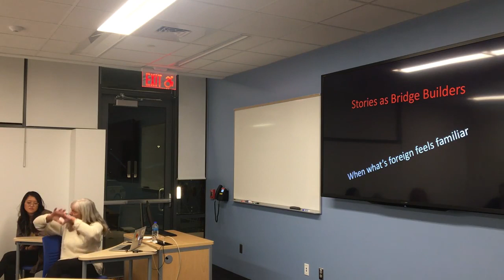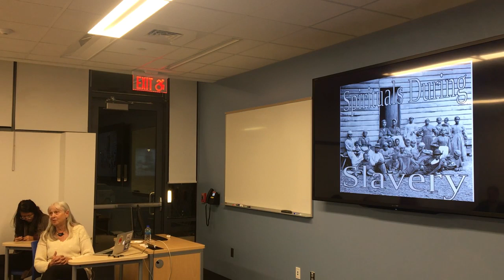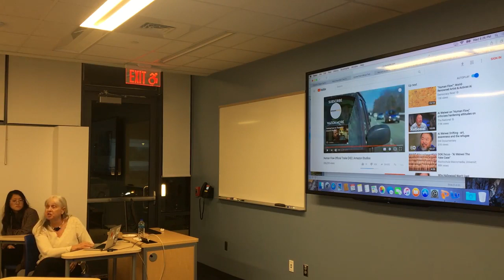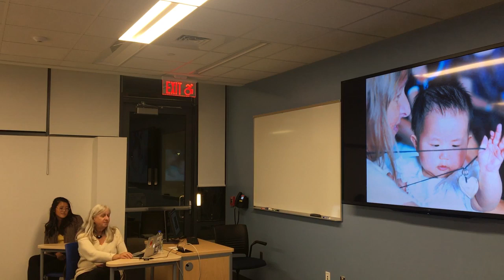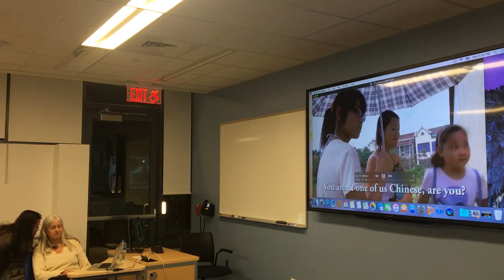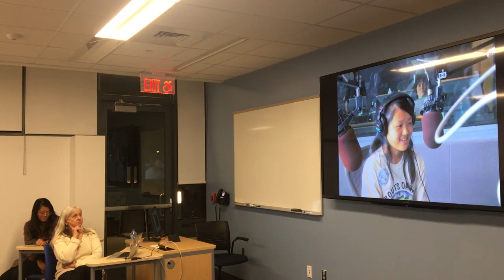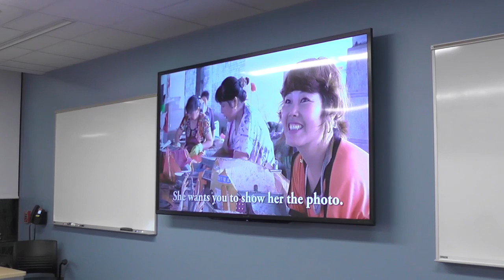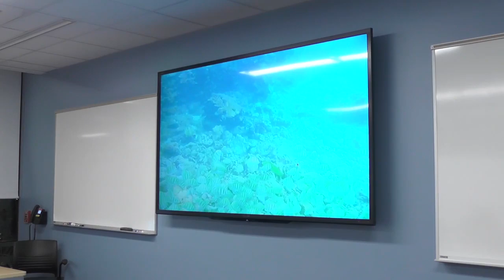Graduate Communication Series: Stories as Bridge Builders: When What's Foreign Feels Familiar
Topic: Stories as Bridge Builders: When What's Foreign Feels Familiar
Speaker: Melissa Ludtke

Filming & editing done by Laservision at Lasell University.